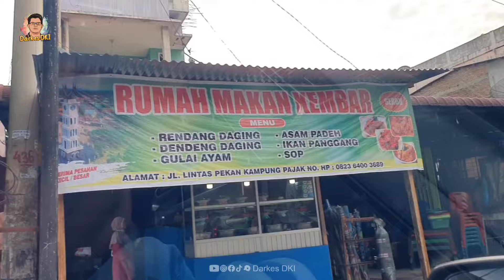Perjalanan Dari Aceh Ke Bogor, 3 hari 3 malam di Perjalanan,cukup melelahkan |Darkes DKI